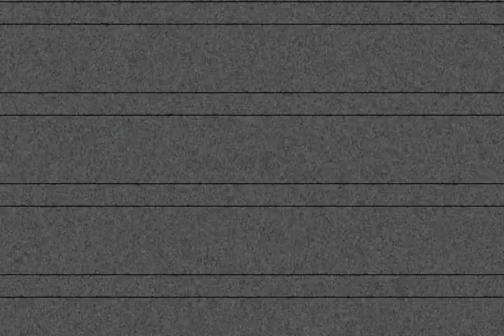DADCAMM- MCKINNEY MINUTE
Film & Edit: David Scala